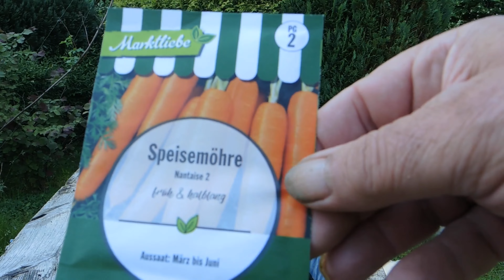Gartenarbeit im Juni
Habe mir eine Türkische Fleischtomate zugelegt, kennt die einer